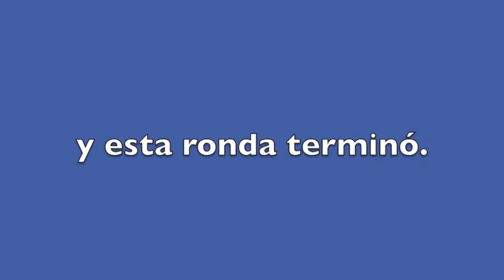Piececitos. Pista escolar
18. Piececitos. Somos Música 1ro. primaria